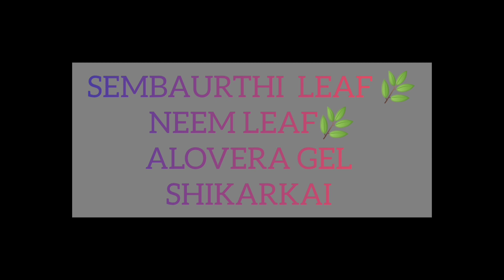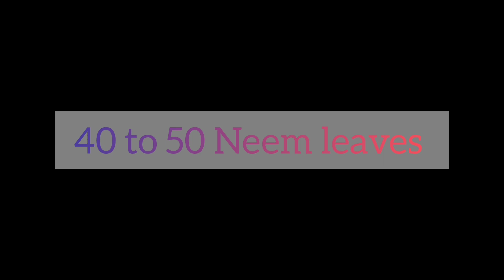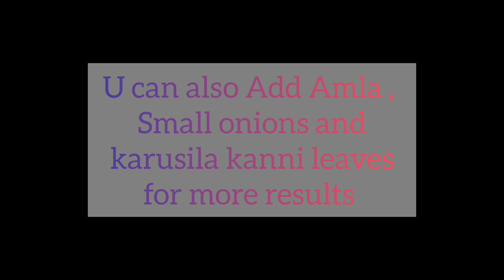Summer Season DIY Hair pack 🌿Ayyermalaiyan vlogs